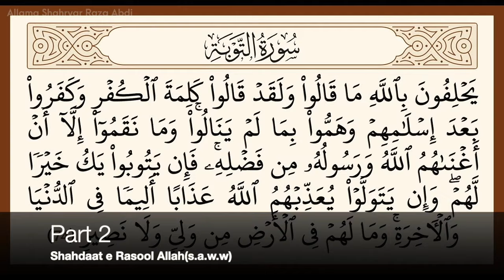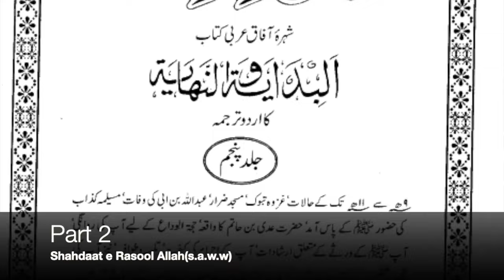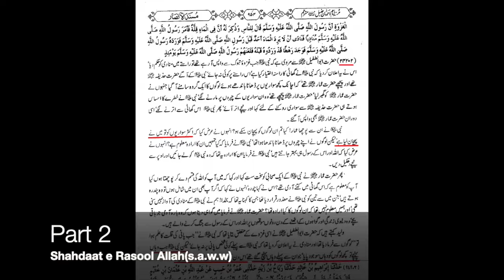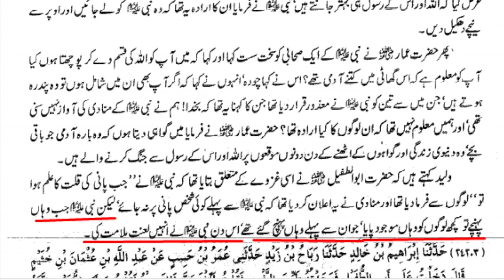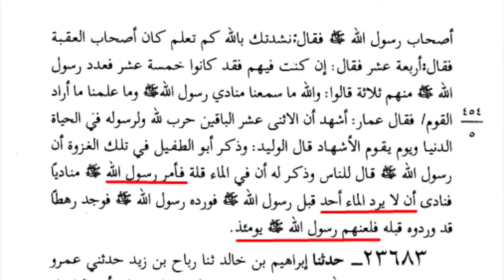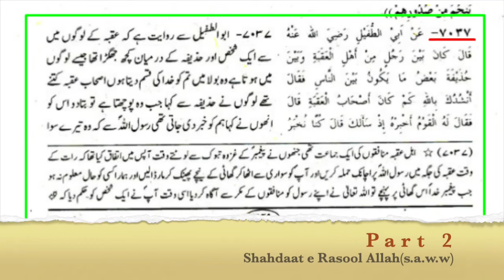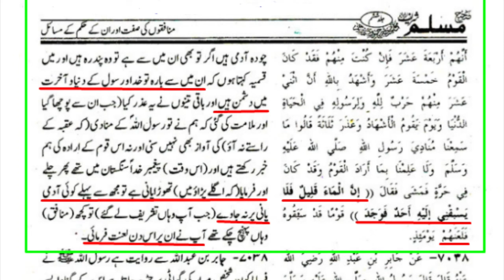Sahaba ki Nabi ﷺ ko Qatal karny ki koshish! Allama Shahryar Raza Abidi | shia vs sunni islam